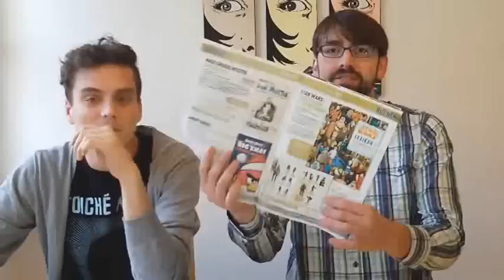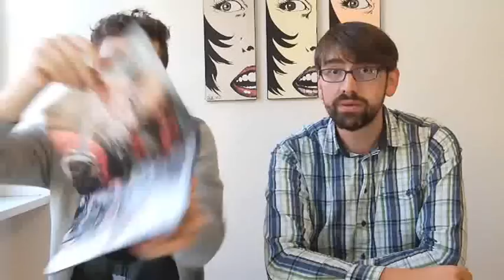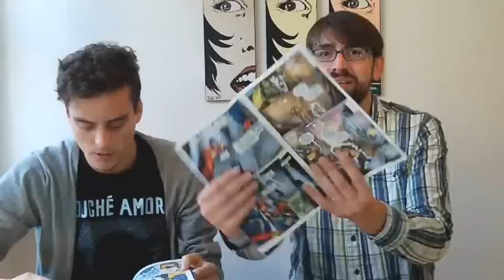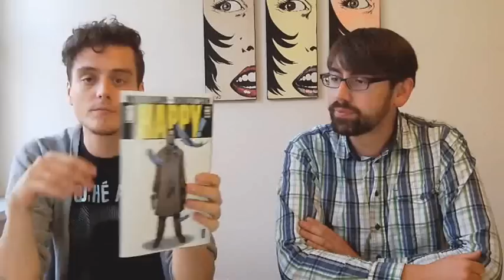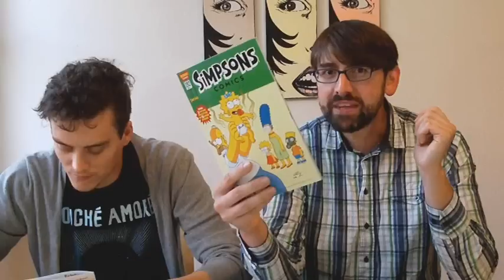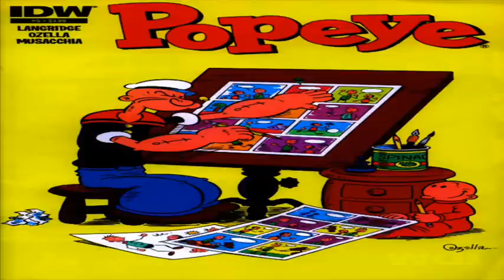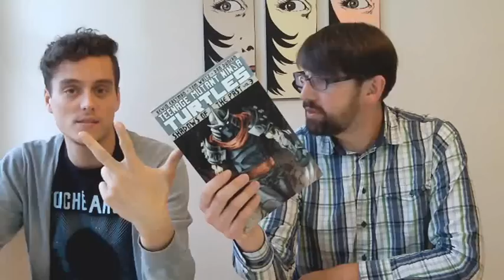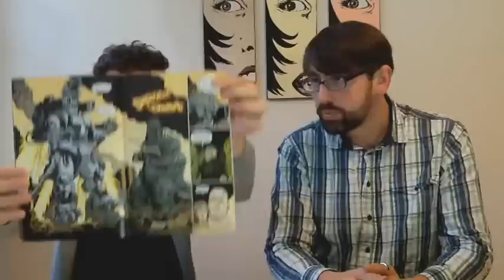Nerds2Nerds Comic-Review-Show 18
09:56 Daredevil 18 / Daredevil - End Of Days 1
16:29 Transformers Robots in Disguise 9 & Annual 2012
/ More Than Meets The Eye 9 & Annual 2012
/Regeneration One 83 & Spectacular 2012
28:08 Happy!
32:57 Bart Simpson 66 / Simpsons Comics 192 / Bart Simpsons Horror Show 16
36:50 30-Sekunden-Reviews: Batman 0 / Star Wars 98 / Batman Incorporated 0 / Popeye 5 / Batman and Robin 0 / Battle Beasts 3 / Batwoman 0 / Teenage Mutant Ninja Turtles - Shadows Of The Past 3 / Justice League 0 / Playmobil Magazin
44:05 Swamp Thing 13 & 0 / Animal Man 13 & 0
48:45 Godzilla 5
52:37 Legends Of The Dark Knight 1
58:46 He-Man And The Masters Of The Universe 2